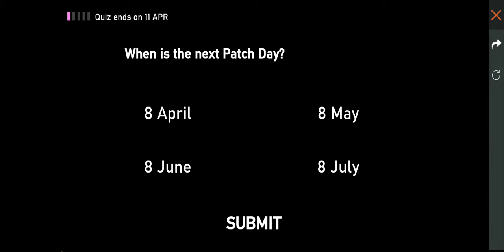New event free fire patch quiz